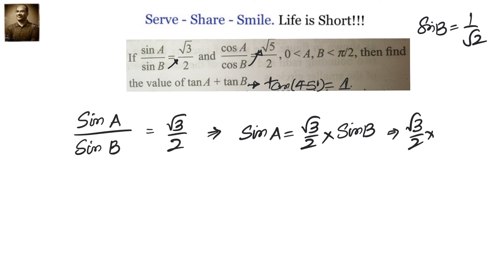Trigonometry : If sin A/ sin B = sqrt(3)/2, cos A / cos B = sqrt(5)/2 then find tan A + tan B